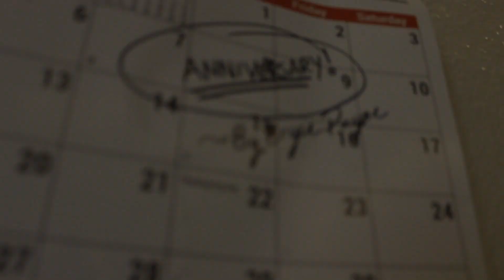Anniversary Trailer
Trailer for the upcoming short film Anniversary